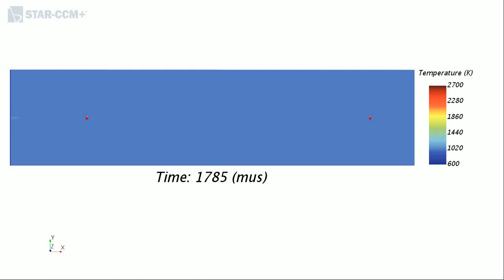スプレイボム：着火遅延時間の捕捉（詳細反応モデル）（Simcenter STAR-CCM+の機能紹介）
高圧で噴射された燃料の燃焼解析例です。
本事例ではSimcenter STAR-CCM+を用いて、エンジン燃焼ネットワーク（ECN）の噴霧Hにもとづき噴射した燃料の着火遅延時間を、詳細化学反応モデル（LLNL n-ヘプタン、697 化学種、2827 反応式）を用いて解析し予測しました。

【Simcenter STAR-CCM+　汎用熱流体解析ソフトウェア】